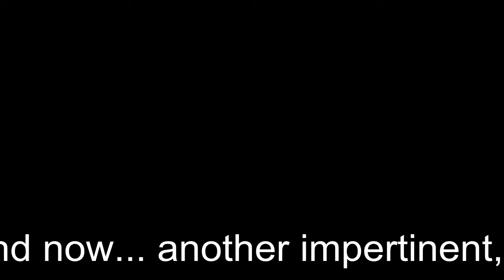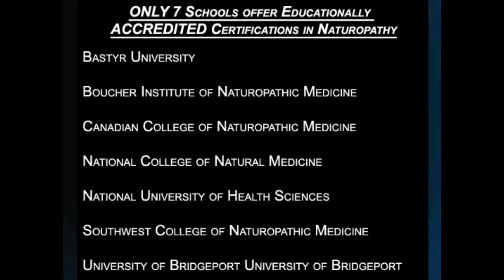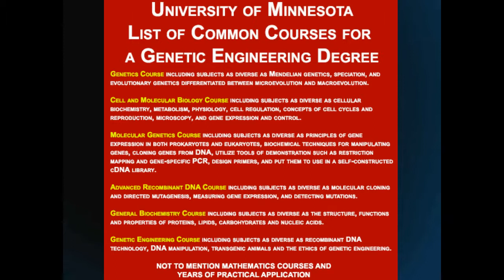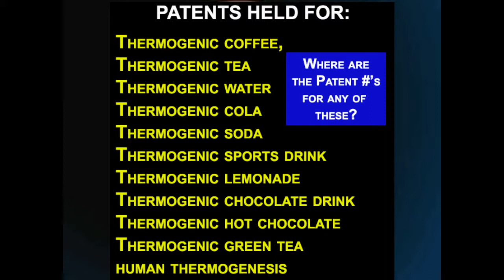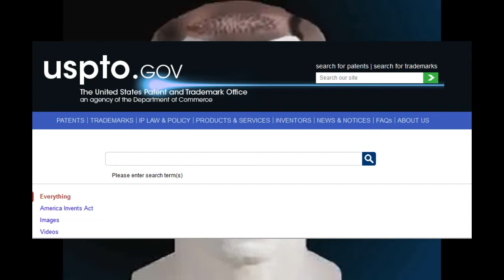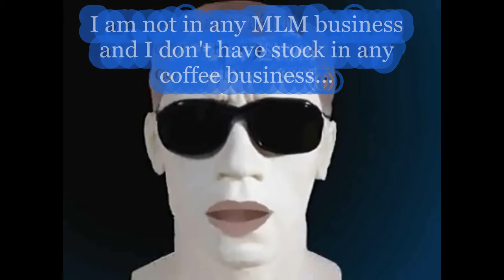Diet Coffee and Boresha Skinny Coffee -- Review from a coffee critic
This is my take on the diet coffee offered by Boresha and the Dr. who's name cannot be mentioned because she has trademarked it (though it sounds very similar to: Anne Dee Weez Allan -- BTW, I know this isn't how she spells it).

I find the concept that a person with credentials like those supposedly held by Dr. Allen (who works with Boresha but who has also worked with various other companies such as Agel, Synergy, Encode Research and the Glycemic Research Institute) wouldn't be available online for the world to see.  I also find it interesting that the doctors she states works with her (i.e., John Abernathy, M.D. as well as Dr. Clair Francomano and Dr. Randall Maxey) can all be 'vetted' via the internet.  In other words, they have the schools they attended listed whereas Mrs. Allen does not.

The following is simply my opinion and it isn't an attack on either the company Boresha or on any employee, doctor, research or MLM participant who may work with them.  I simply find the coffee disgusting and have major questions concerning the researcher who supposedly patented Skinny Coffee -- or BSkinny or BeSkinny... however they spell it.